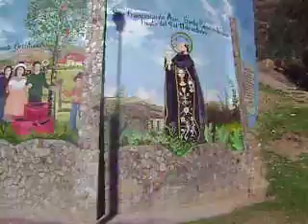orcotuna mural en el santuario de la virgen de cocharcas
obra realizada por los mayordomos 2008 con mucho cariño ypintado por santiago pintor de